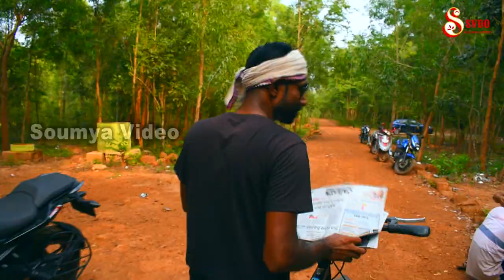Rakesh Mohanty Comedy Video...Short Clip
Comedy Short
New Comedy 2023
best Comedy
Rakesh Mohanty
Saroj Paikaray
Nilu Mishra
Ramachandra Parida
Abhijit Dash
Camera & Edit - Soumya Video
Ananta Kumar Pradhan
Chandpur
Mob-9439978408